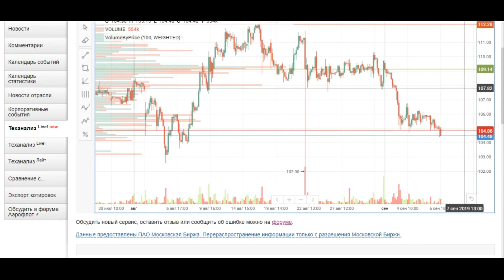Акции АЭРОФЛОТ Прогноз Аналитика Трейдинг 08 09 2019